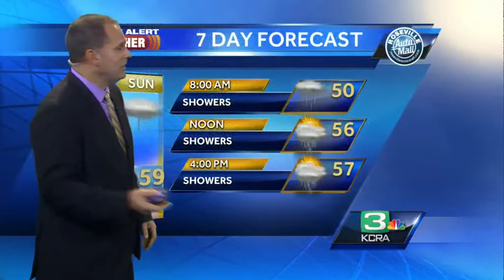Dirk Verdoorn's Saturday NorCal Forecast 11.29.14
KCRA 3 First Alert Weather meteorologist Dirk Verdoorn track the next round of rain arriving.